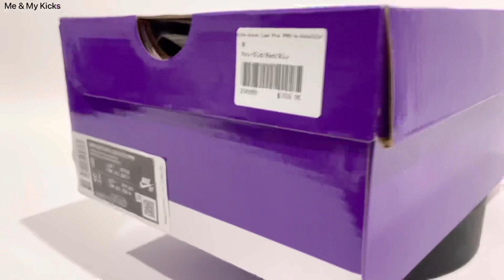Nike SB Dunk Low Barcelona